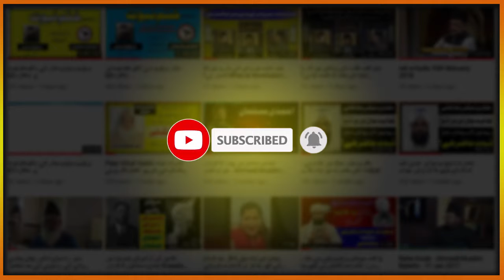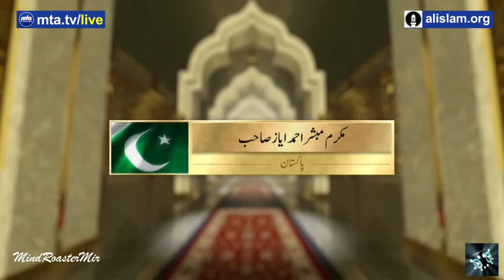مسیح و مہدی مرزا احمد ؑ نے تعلق باللہ کیسے قائم فرمایا ؟ How Maseehe Maood arevealed way to Allah